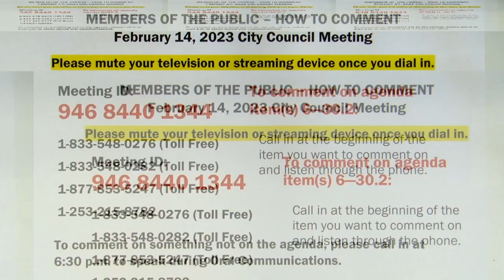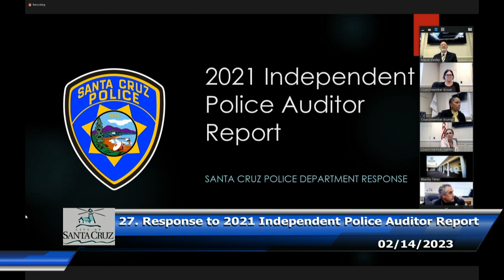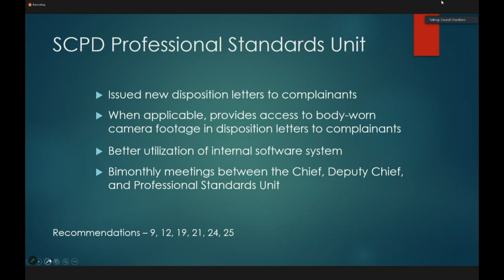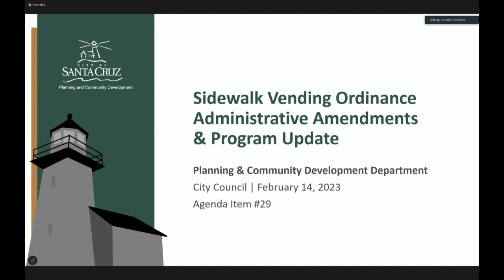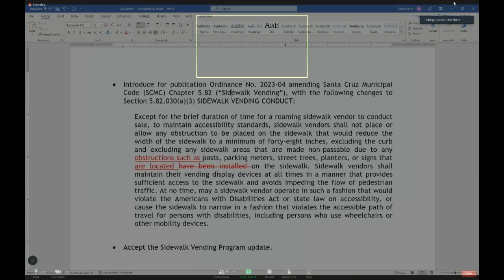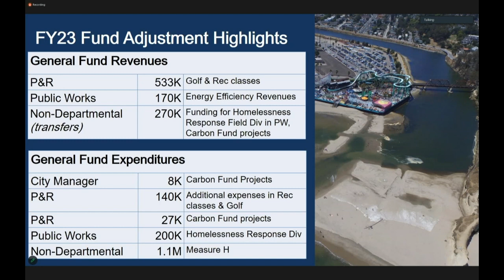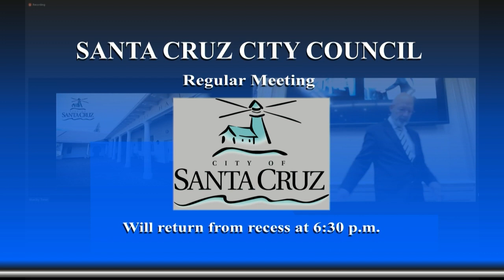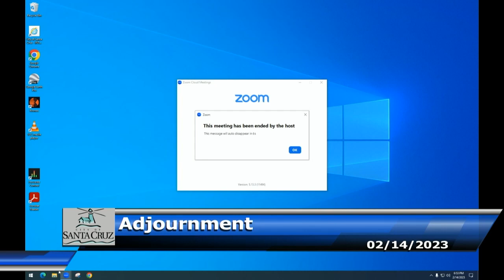Santa Cruz City Council 02/14/23